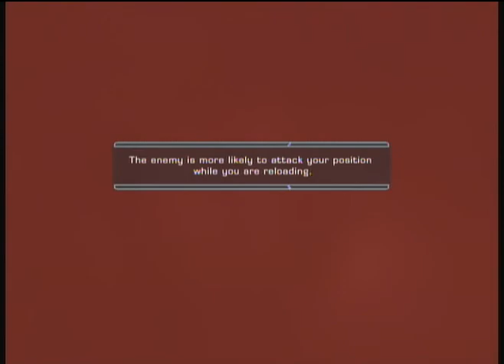007 Quantum of Solace Part 28